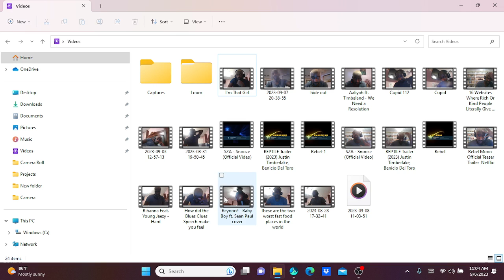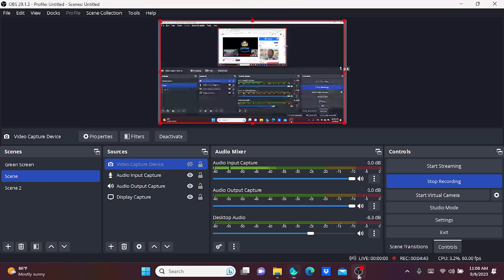THE BURIAL Official Trailer 2023 REACTION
Inspired by true events, when a handshake deal goes sour, funeral home owner Jeremiah O’Keefe (Academy Award winner Tommy Lee Jones) enlists charismatic, smooth-talking attorney Willie E. Gary (Academy Award winner Jamie Foxx) to save his family business. Tempers flare and laughter ensues as the unlikely pair bond while exposing corporate corruption and racial injustice in this inspirational, triumphant story.

If you know what's best for you, you'll get the genie script!